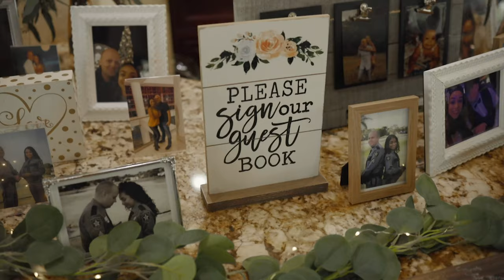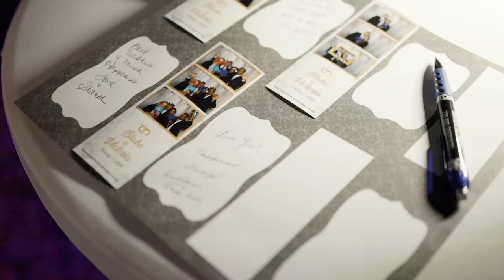The Wedding of Blake and Victoria at Casa Toscana